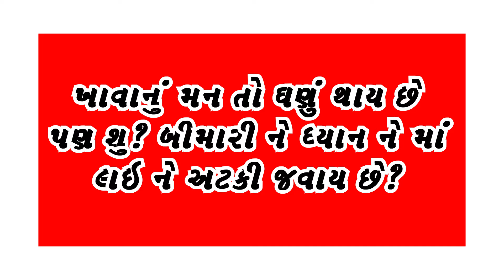Enjoy yummy tasty foods made with best quality masala and spices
Making some recipes at home and looking masala for that get better taste in foods. Buy from nearest stores